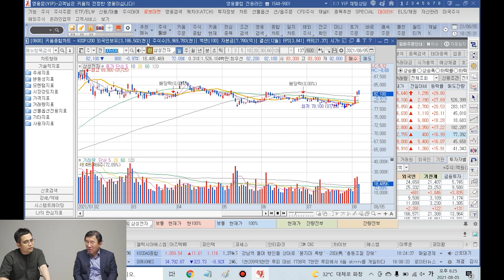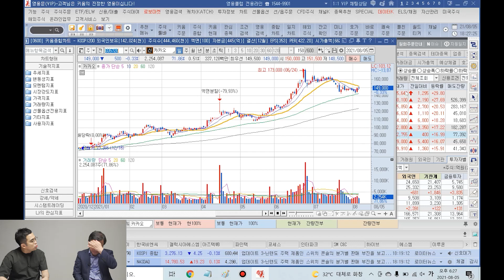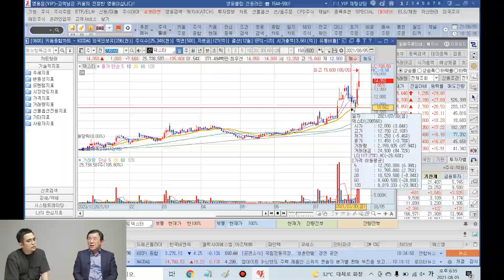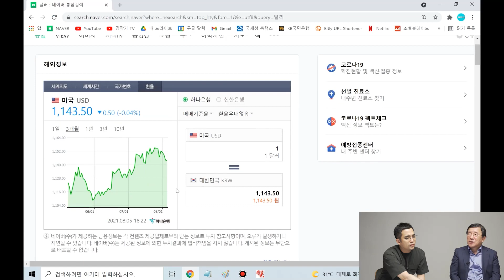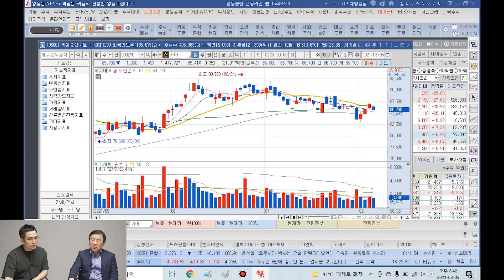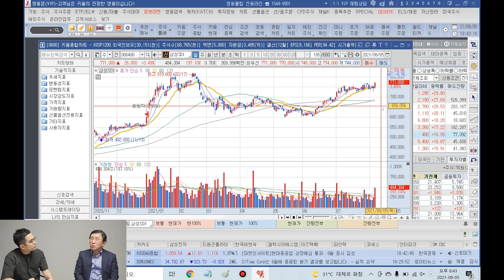카카오 매수해도 괜찮은 가격은 얼마일까? (삼성전자, 전업투자자 남석관)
카카오 매수해도 괜찮은 가격은 얼마일까? (삼성전자, 전업투자자 남석관 2부)

삼성전자 8만 전자 회복! 향후 어떻게 될까?